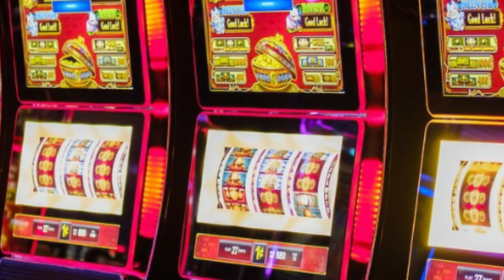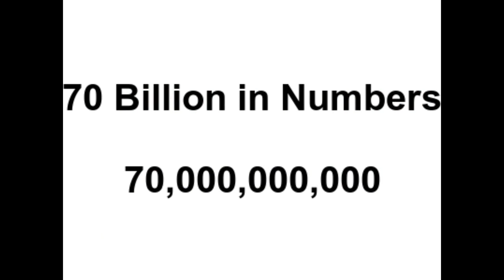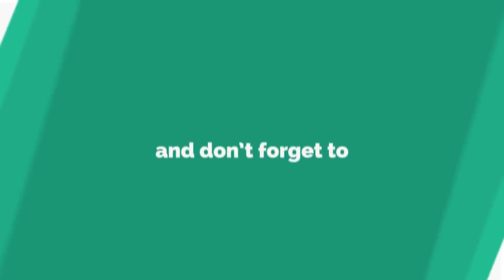Dhammika Perera |ධම්මික පෙරේරාගේ ජීවිත කතාවේ ඔබ නොදුටු කතාව |2019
He is the founding Chairman and Managing Director of Vallibel One Group, a holding company with investments in financial services, tile and sanitary ware manufacturing, and leisure sectors through its subsidiaries L B Finance PLC, Royal Ceramics Lanka PLC group and Greener Waters Ltd. It holds a 14.99% stake in Sampath Bank PLC

Dhammika Perera concurrently holds several other positions in both private and public sector. These include, Former Chairman of Sampath Bank PLC, Vallibel Finance PLC, Vallibel Power Erathna PLC, The Fortress Resorts PLC, The Queensbury Leisure Ltd and Delmege Limited; Deputy Chairman of Hayleys PLC, Royal Ceramics Lanka PLC, Horana Plantations PLC, Lanka Ceramic PLC and LB Finance PLC. He is on the boards of Amaya Leisure PLC, Haycarb PLC, Hayleys MGT Knitting Mills PLC, The Kingsbury PLC, Dipped Products PLC, Lanka Floortiles PLC.